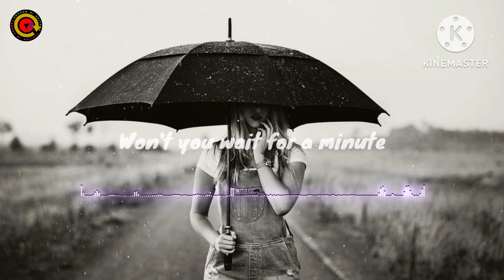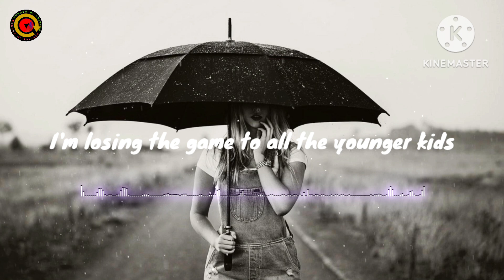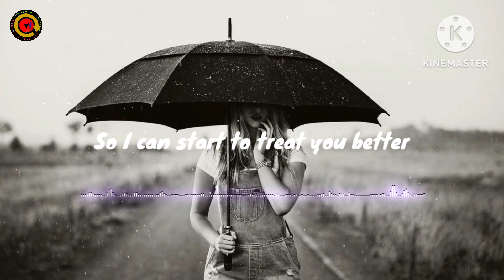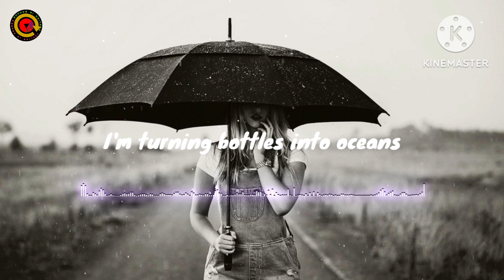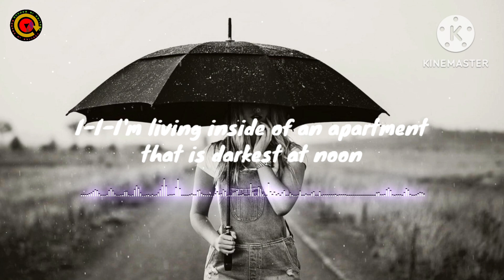Game - Mating Ritual (Lyrics Video)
Mating Ritual

Lyrics

Slow me down two seconds
I don't want to run
Won't you wait for a minute
I'm smoother when I'm buzzed

And I won't let the fear that I could be something
Play me like I'm someone who's better looking
I'm losing the game to all the younger kids
But I won't let them fuck with me or what I want

I played it off like I'm a winner
I-I-I'm living inside of an apartment that is darkest at noon
I'm turning bottles into oceans
I-I-I'Il tell you whatever I want and let you think it's the truth

Cool me down for a minute
So I can start to treat you better
Hold my thumb when I need it
Like a man who gets what he wants

And I won't let the heat that we are missing
Play me like I'm someone who's never been here before

Sometimes it's easy to get what you want
Sometimes it's easy to lose when you thought you would win
Sometimes you feelings feel like a front
But I won't play the game if I know that the score don't lead to you

Thank you for lyrics